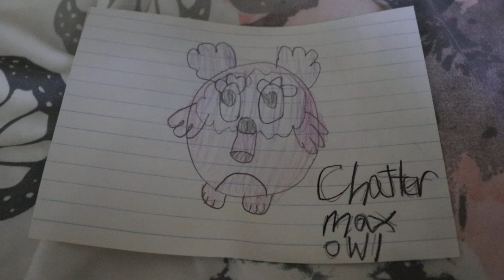chatter max owl drawing